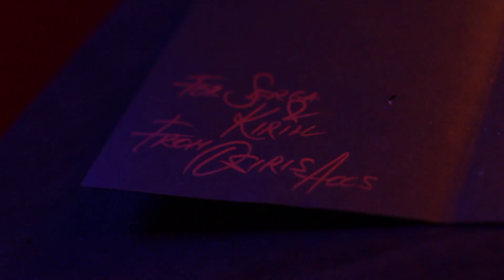Osiris Accessories || Handcrafted Plectrums From Exotic Hardwoods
Hello!
My good friend Andras Szvirida has launched his own brand called Osiris Accessories. He makes awesome plectrum of exotic hardwoods.

I totally love my signature and ebony makassar plectrums! They are perfect for riffing and shredding. You definitely should try them!